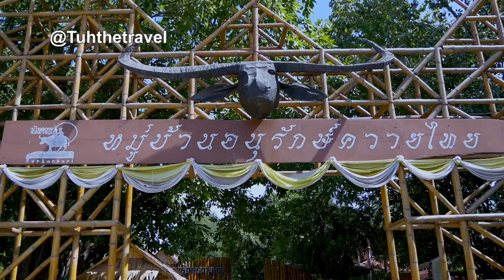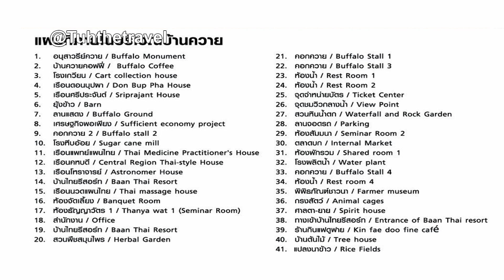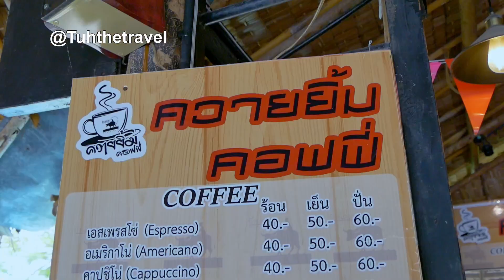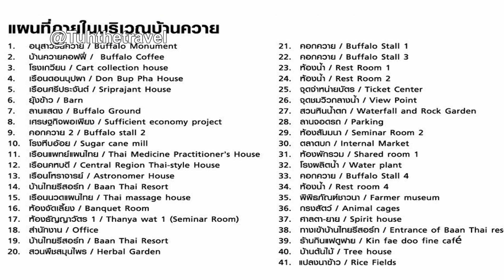กินแฟดูฟาย เป็นชาวนา เที่ยวสุพรรณบุรี หมู่บ้านอนุรักษ์ควายไทย คลิปเต็ม | Vlog EP181 เต๋อพาเที่ยว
กินแฟดูฟาย เป็นชาวนา เที่ยวสุพรรณบุรี หมู่บ้านอนุรักษ์ควายไทย คลิปเต็ม Amazing ไทยเท่ Vlog EP181 เต๋อพาเที่ยว

4. TuhFamily